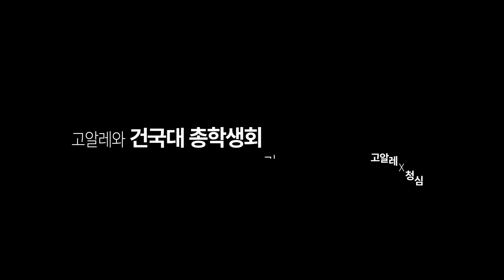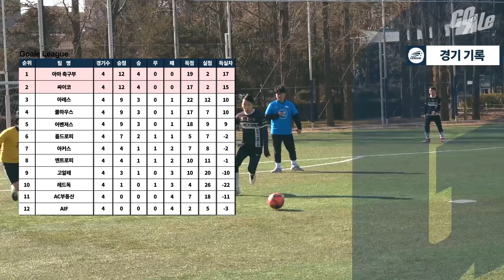아마추어 여러분! 여러분들을 위한 리그가 개막 했습니다!!ㅣ GOALE LEAGUE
드디어 고알레 리그가 개막했습니다!!
3개월동안의 대장정!! 과연 우승컵은 어느팀에서 가져 갈것인가~!

더욱 발전하여 모든 아마추어들이 참가할 수 있는 리그를 만들어 나가겠습니다

한국 축구의 새로운 문화!!
함께 만들어가요! :D
Brand New Culture of Football